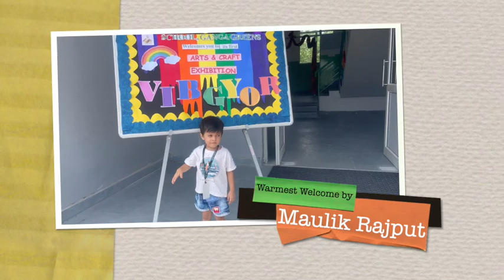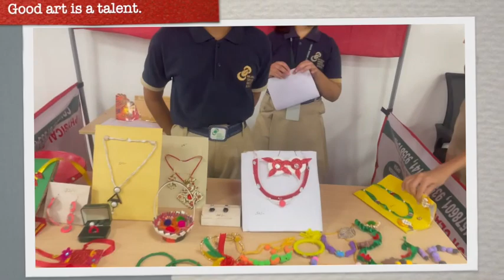Arts and Craft Exhibition || Creativity takes courage || BML MUNJAL GREEN MEDOWS SCHOOL || Maulik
Culture and art hand in hand, what an exuberant show was set up. Today as on August 19,2023 (Saturday), the students and teachers of BML MUNJAL GREEN MEDOWS SCHOOL, GANGA GREENS showcased their hidden creativity via the first ever Arts and Craft Exhibition 'VIBGYOR' which was set up celebrating the Centennial birth anniversary of our Chairman emeritus Dr. Brijmohan Lall Munjal Ji. On display and sale were Pendant sets, Rakhis, paintings,  flower pots, pre-primary art pandora, etc. carved out of waste material. We understand the power of nurturing to the roots and hence believe in adding timely manure i.e. creativity to the growth of our students. Overall, after a hard work of a fortnight, the show was fabulously done.

Glimpse of the same is shared with you all!